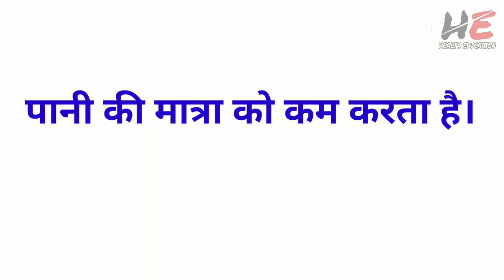Black coffee ke fayde | black coffee for weight loss | काला चाय के फायदे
ब्लैक कॉपी में बहुत ही आसानी से वजन कम करें जानिए कैसे?
Black coffee for weight loss drink how to make black coffee

weight _loss